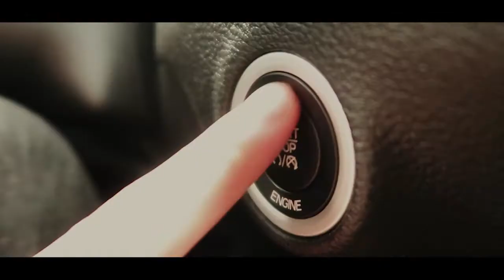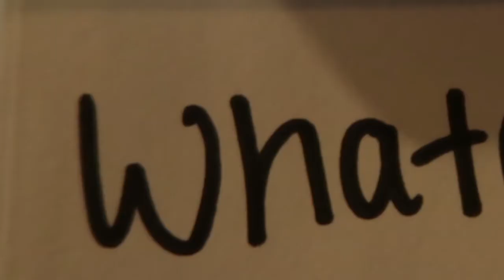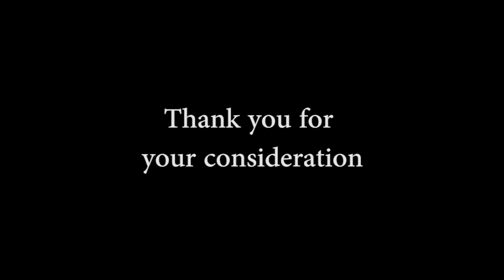FROM: SANTA: Syracuse University Film Program entry (ACCEPTED!!!)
Syracuse Film Submission

Sorry to all of my followers I have been very busy and plan to resume the vlogs very soon.